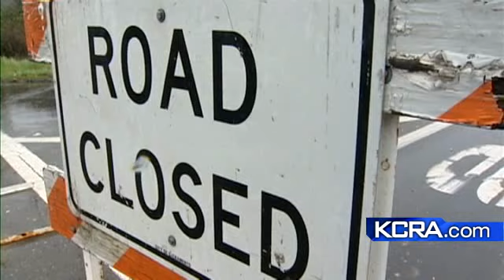'Business As Usual' Despite High Water Levels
Although the water levels at the Sacramento and American Rivers are high, the levees and rivers are functioning as they should.